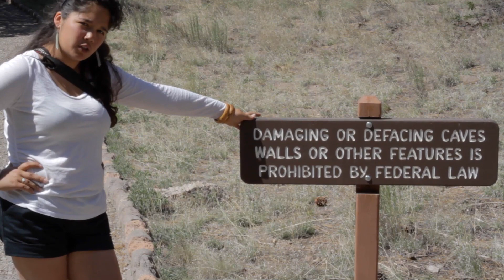Album:America - Sunrise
One of the things I've loved about Bus 52 is being reminded how much natural beauty this country has. Even though many of the cities we've seen have been breathtaking, they still can't hold a candle to a starry night out in a national forest, the mountains in the southwest, or a sunrise over the Atlantic.

After one of our first sunrise experiences, I wrote a short 20-second piece of music that we never ended up using. After all that we've seen since then, I thought it was time to expand it and let it see the light of day (no pun intended). I hope you enjoy Steven's footage of just a fraction of the natural beauty we have seen, and the music of "Sunrise".